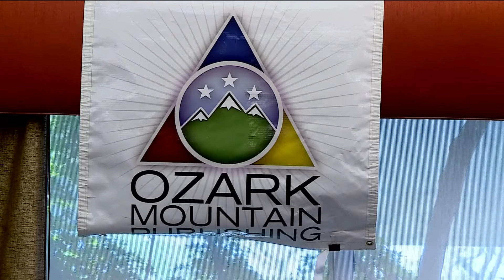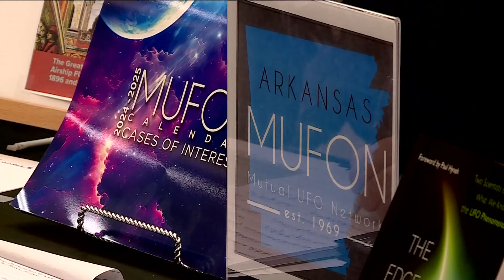36th Annual Ozark Mountain UFO Conference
The 36th Annual Ozark Mountain UFO Conference was held in Hot Springs, Arkansas.